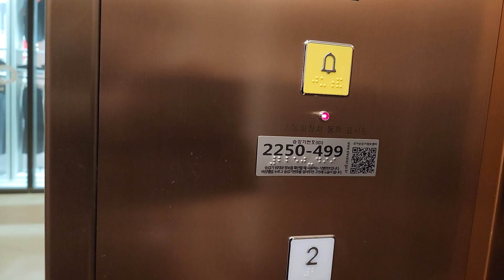경기도 군포시 엘에스로 143 (금정동) AK플라자 금정점 나머지구간 현대엘리베이터 탑사기